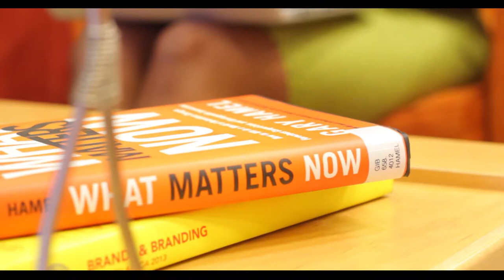GrowthShoot Corporate Video 2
Meet GrowthShoot Inc.'s Co-Founder - Mosidi Modise an MBA Graduate who has published an acclaimed thesis on youth engagement in Agriculture in South Africa.

She would like to become ACGO's Africa Ambassador for 2015 to advocate for young people to have a paradigm shift about agriculture being a sector of choice for employment.